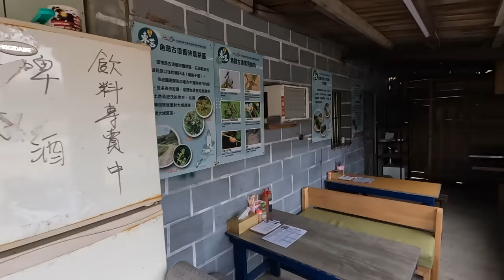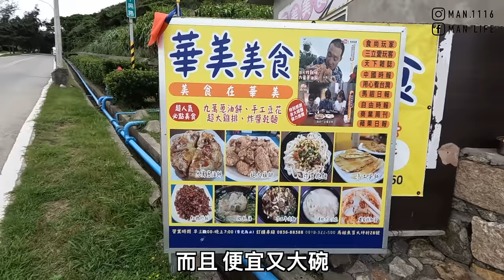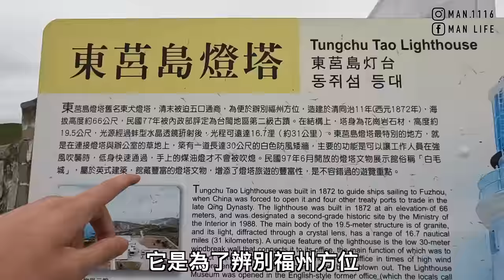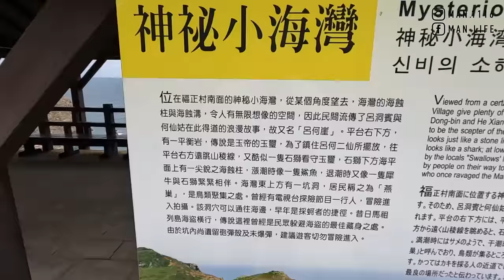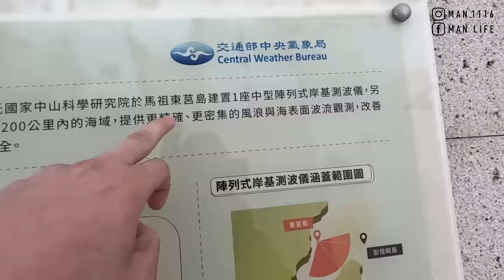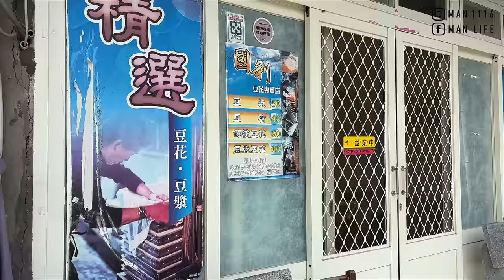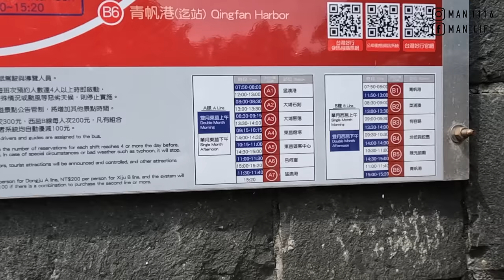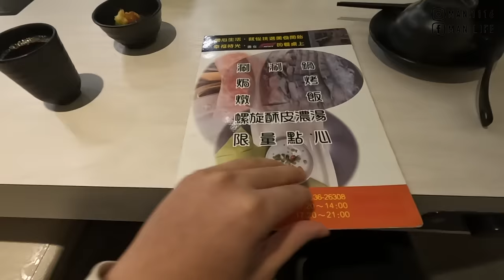【ManLife】連江馬祖列島東莒一日遊攻略｜一定要去的10個景點Mazu one day tour 《阿滿生活｜馬祖》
1.東莒猛澳港
2.華美美食
3.犀牛嶼
4.47據點
5.福正聚落
6.東莒島燈塔
7.東洋山步道
8.神秘小海灣
9.大埔聚落
10.小而美美食坊
11.東莒7-11
12.國利豆腐店
13.正泰養雞場
14.大埔石刻

【影片清單】

【拍攝工具】

▸相機：IPHONE15
▸相機：Gopro Hero 10
▸相機：Sony A6500
▸鏡頭：Sony E 16-55mm F2.8
▸空拍機：DJI mini 3 pro
【剪輯工具】

MacBook Pro：
▸Final Cut Pro X
▸Photoshop CC
▸Keynote
【聯絡阿滿】